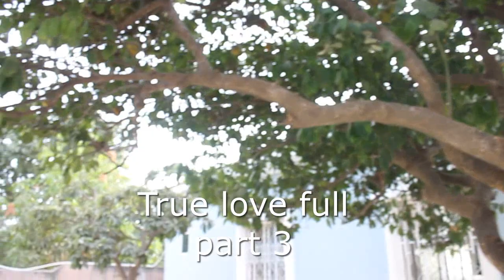Gambian movie TRUE LOVE full season 1,2,3&4 (supady)